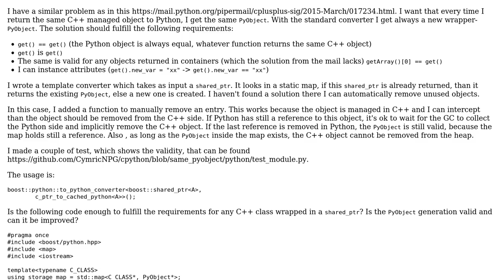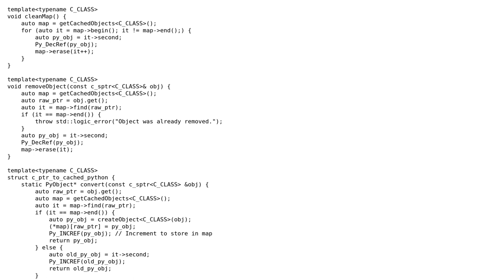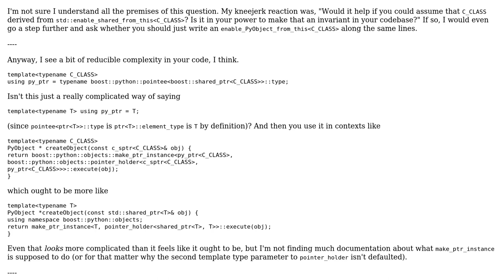Code Review: Same PyObject for a shared_ptr C++ object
With thanks & praise to God, and with thanks to the many people who have made this project possible! | Content (except music & images) licensed under CC BY-SA | Music | Images & others | With thanks to user Roland Spatzenegger user Quuxplusone user 200_success and the Stack Exchange Network Trademarks are property of their respective owners. You are responsible for your own actions.